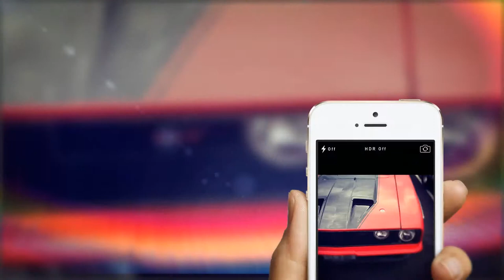Shell – Helix Global MYCAR Promotion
Shell was about to launch their new global social campaign to promote one of their best-sellers – Shell Helix. The campaign invited car enthusiasts to share an image of their car for the chance to win a trip to the Belgian Grand Prix.

The success of the campaign relied heavily on its social reach. And so, we decided to create a teaser video to help us drive that up.

Problem was, we didn’t have access to any footage of the track or the Shell Formula 1 drivers. All we had were high res stills.

The solution: slick parallax, a high-tempo soundtrack and dynamic typography. It was such a good result, that it became the client’s favourite piece of the campaign.